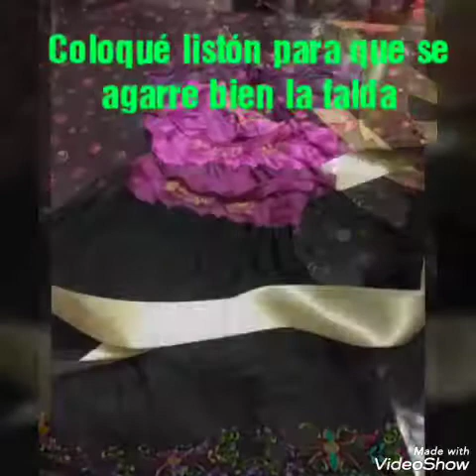Elaborando un vestido de catrina apartir de ropa que ya no usaba.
Hacer este tipo de vestidos es muy sencillo, solo se necesita ser muy creativos 😉